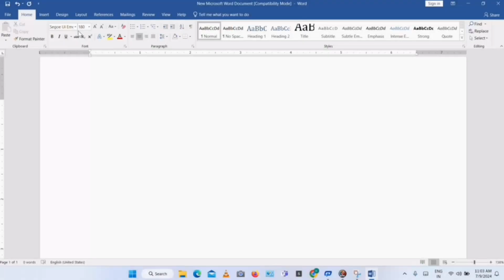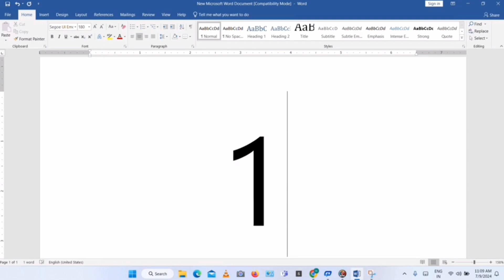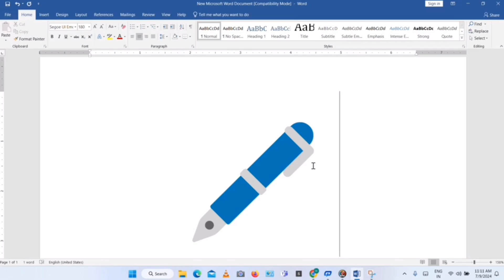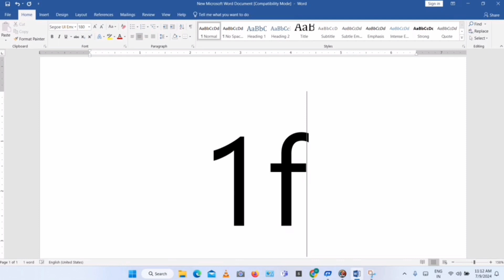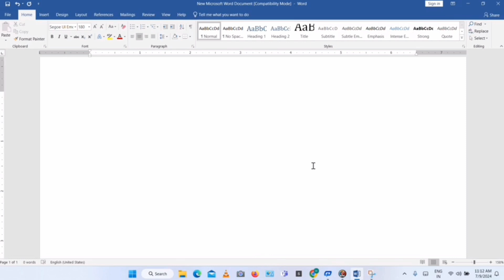25 MS Word Symbol Shortcut Key | How to Make Symbols in MS Word | MS Word Tips and Tricks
25 MS Word Symbol Shortcut Key | How to Make Symbols in MS Word | MS Word Tips and Tricks

ms word me emoji kaise lagaye
ms word me emoji kaise bnaey
who to use short cut key to use emoji OM
ms word symbol shortcut keys
microsoft word,how to use word,how to use object in ms
word, microsoft word tutorial, ms word full course, how to
insert table in ms word, ms word 2020,learn ms word, how to
creat object in ms word,how to apply password in ms
word,word 2016 how to, ms word tutorial in tamil